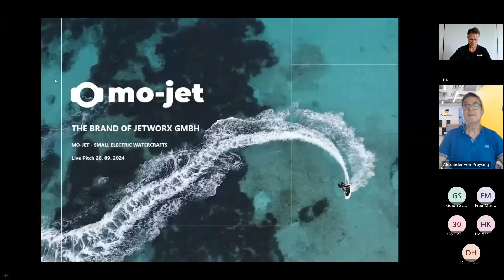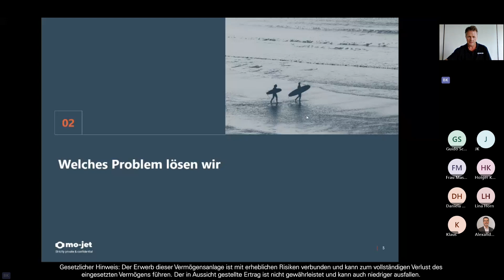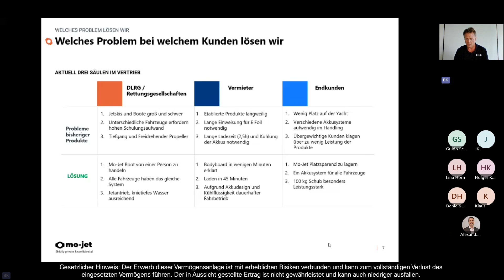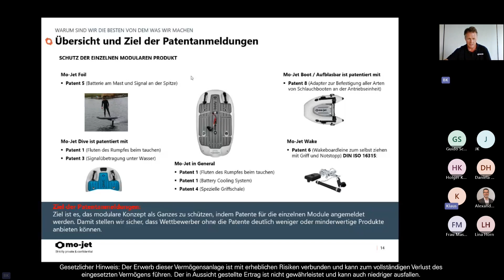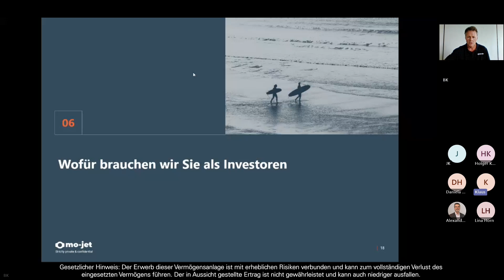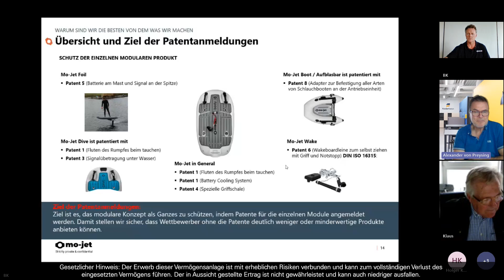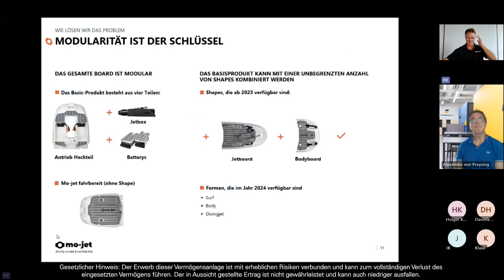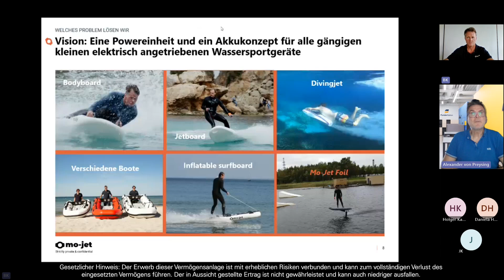mo-jet – Live Pitch und Q&A – September 2024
00:00 Begrüßung
02:08 Pitch
14:49 Q&A Session